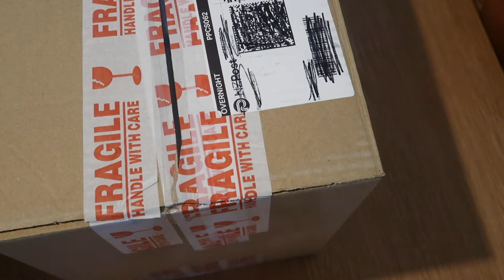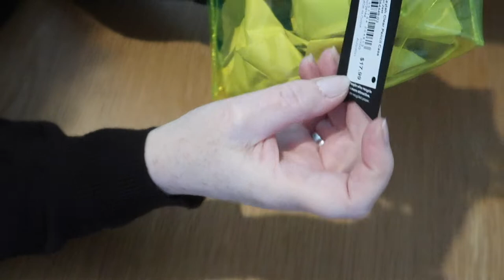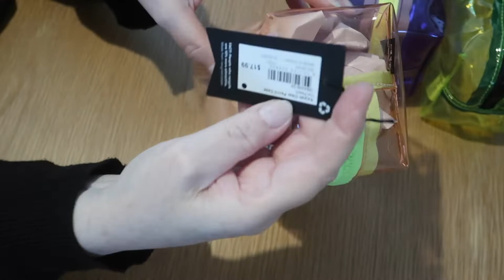ASMR Unboxing 19 Pencil Cases! l No talking l Heavy plastic crinkles l Paper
Feel good plastic crinkles, paper crinkles, & material crinkles for all the tingles.
Love and cheese and pickles sarnies,
Annie Xx